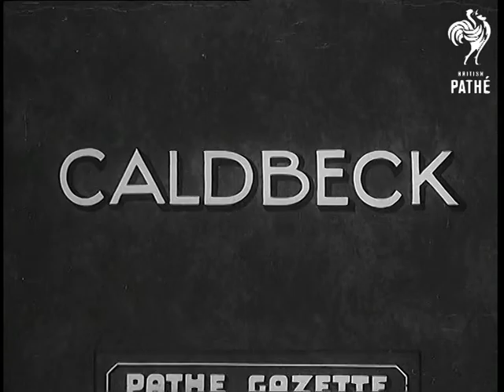John Peel Commemoration (1938)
Item title reads - Caldbeck.

John Peel commemoration.  Cumbria.

M/S as hounds are let out of their trailer, children stand around and watch.   C/U of one dog.  Various shots as huntsmen and women drink before they set off.  Various shots as they walk through the village with the hounds who eventually run off when they reach a field.
 FILM ID:985.16